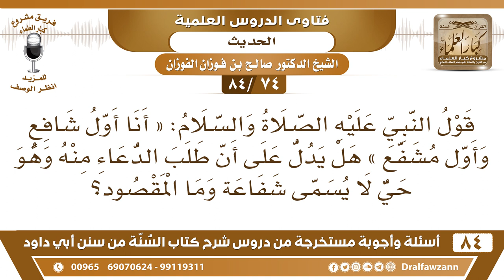[74 /84] ما المقصود في الحديث " أنا أول شافعٍ وأول مشفع "؟ | الشيخ صالح الفوزان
[74 /84] السؤال: قول النبي عليه الصلاة والسلام: « أنا أول شافع وأول مشفع » هل يدل على أن طلب الدعاء منه وهو حي لا يسمى شفاعة وما المقصود؟
 الجواب: طلب الدعاء هذا شفاعة، الدعاء لأخيك هذا شفاعة له عند الله سبحانه وتعالى ويطلب من أهل الصلاح وأهل التقوى يطلب منهم الدعاء إذا كانوا أحياء وحاضرين.
  أما أن يطلب الدعاء من الميت أو من الغائب فهذا لا يجوز."
السيرة الذاتية :
للاشتراك في قناة الشيخ صالح الفوزان

للاستفسار والإقتراحات والدعم
رئيس الفريق
لمشروع كبار العلماء